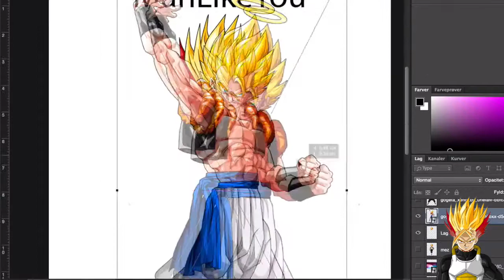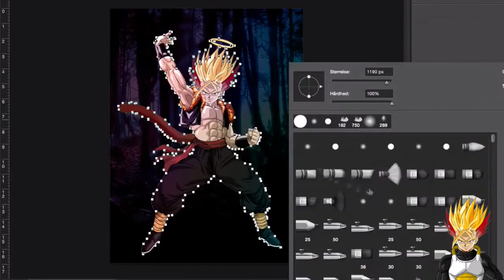MANLIKEYOU FUSION!? Me X Gogeta - Dragon Ball Photoshop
As requested by "Rafael Dias"